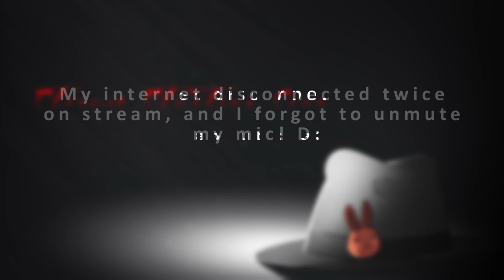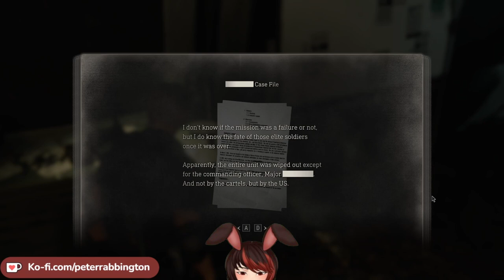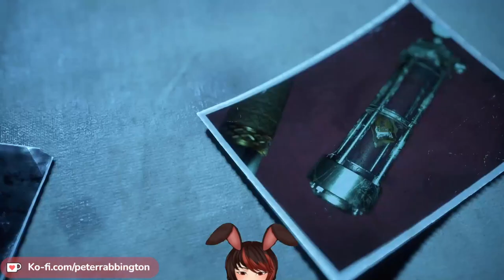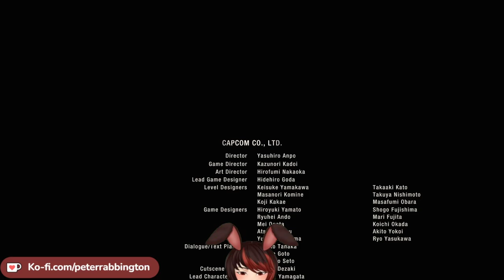[VOD] Resident Evil 4 Remake!! Regenerators are stinky 🐰(Mar 27)